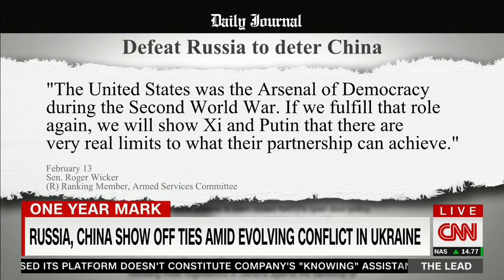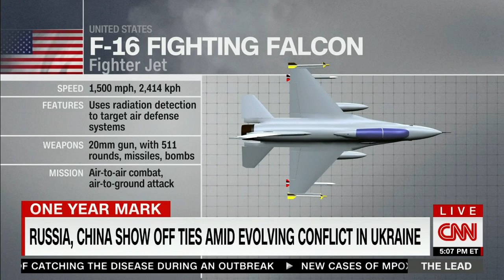Wicker Argues for Real Action to Support Ukraine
Watch as U.S. Senator Roger Wicker, R-Miss., ranking member on the Senate Armed Services Committee, discusses the need for real action to support Ukraine on "The Lead With Jake Tapper" on February 22, 2023.